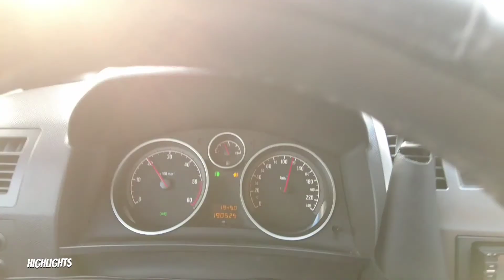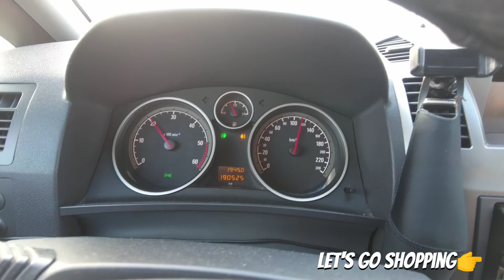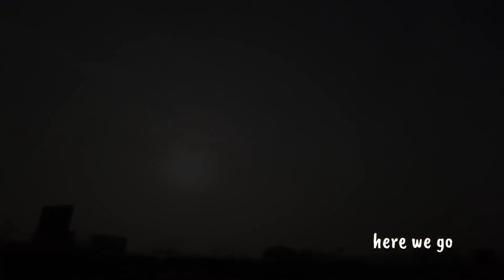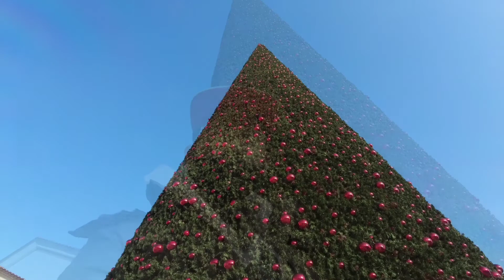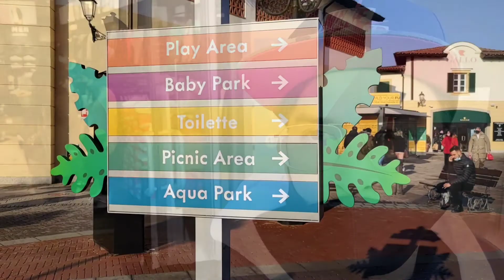NAMILI KAMI NG PANG EXCHANGE GIFTS | SIGHTSEEING OUTLET STORE at SERRAVALLE ITALY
namili kmi ng pang exchange gift for Christmas party,
 BUHAY OFW MILAN ITALY